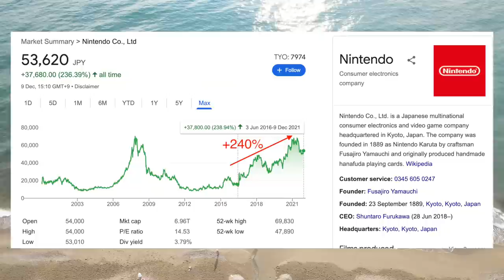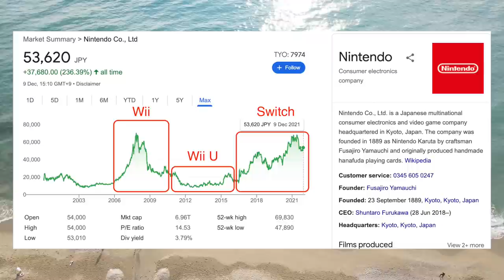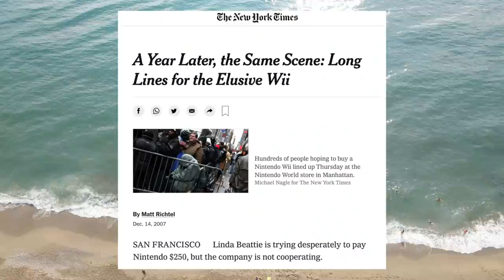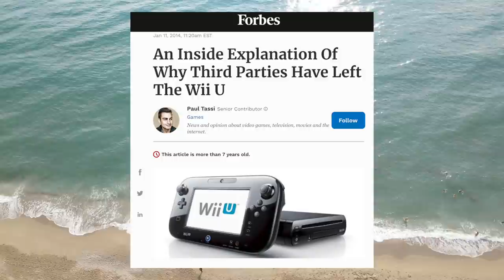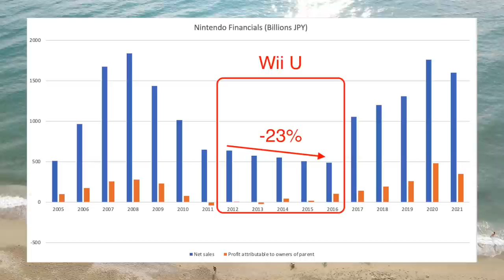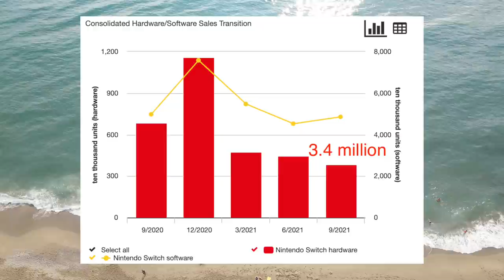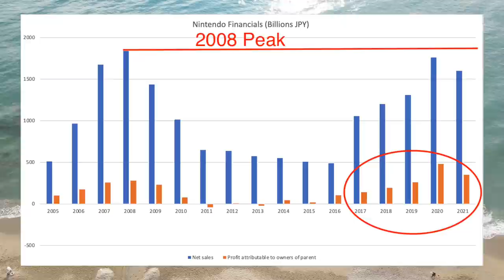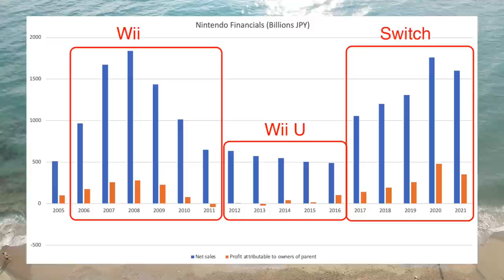How Nintendo Rose From the Ashes to Dominate Video Gaming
In this video we go over the story of how Japanese video game company grew from a playing cards retailer to the third largest video game company in the world. We go over the history of their console launches, both the successes and the failures. And finally we evaluate their future prospects.